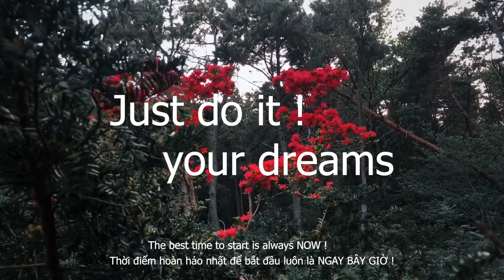Mảnh đất đắt nhất thế giới.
Tại sao người ta lại nói rằng những mảnh đất trong nghĩa trang là mảnh đất đắt nhất.?bời vì nơi đó là nơi chôn cất bao ước vọng và những ước mơ chưa được thực hiện.bởi rất nhiều người trong số chúng ta luôn chần chừ chờ đợi đến một lúc nào đó  khi đầy đủ điều kiện chúng ta mới thực hiện làm những điều mình muốn làm.và thời điểm hoàn hảo sẽ không đến mọi ước mơ những việc muốn làm dần chìm vào quên lãng và theo chúng ta xuống dưới mồ.điều đó thật đáng tiếc.bởi vậy không có thời điểm hoàn hảo để làm một việc gì đó mà thời điểm tốt nhất để thực hiện những ước mơ việc bạn muốn làm là ngay lúc này chúng ta bắt đầu từ những bước đi nhỏ từng bước một để thực hiện nó.